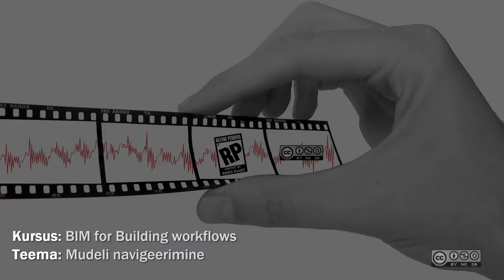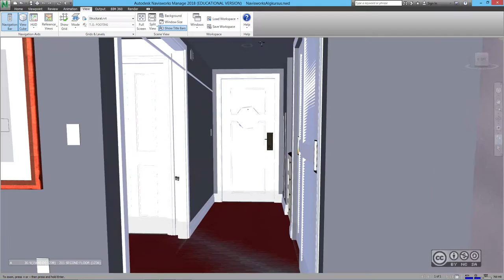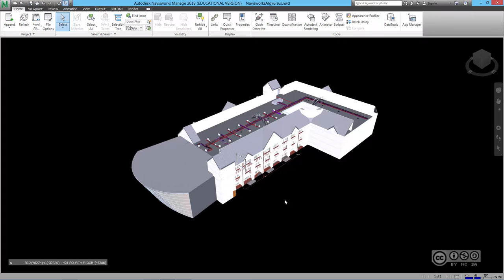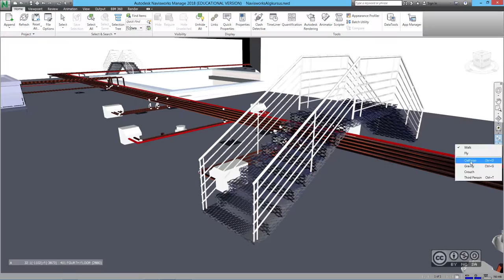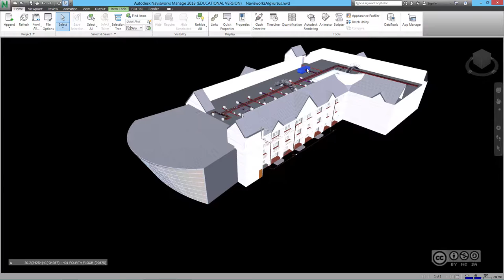BIM Workflows VDC403 - Mudeli navigeerimine